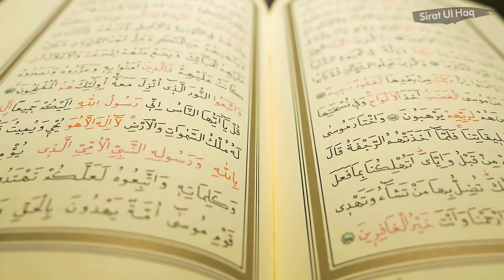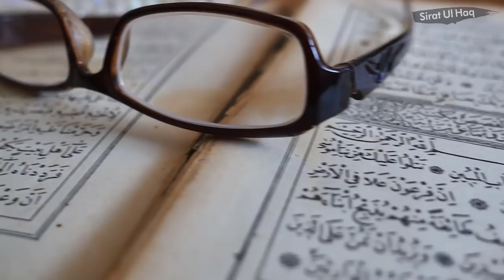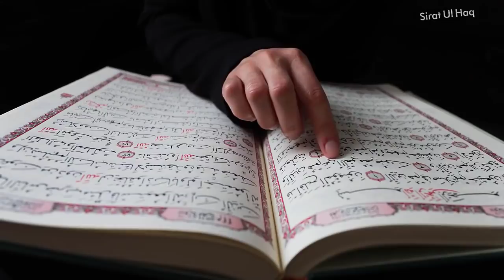Imam Ali R.A Saying About Ramzan || Hazrat Ali (RA) Ka Farman